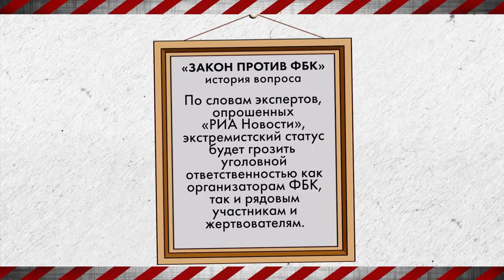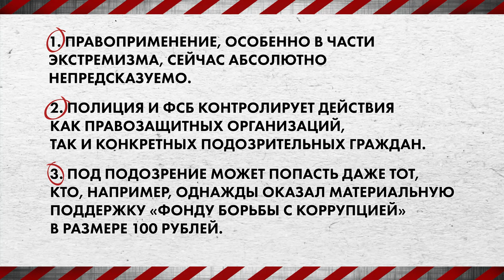Экстремизм и экстремисты – Как защитить свои права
«Экстремизм и экстремисты» – очередной выпуск видеокурса «Как защитить свои права».

За 20 последних лет репрессивный аппарат разросся больше, чем КГБ при СССР...
Что это значит для рядовых граждан и гражданского общества в целом?
«Закон против ФБК» – чем нам всем это грозит?
Опасно ли теперь заниматься благотворительностью и делать репосты?
И кто может попасть под подозрение?

«Противостоять произволу можно и нужно», – в этом абсолютно уверены авторы и ведущие - журналист Татьяна Малкина и юрист Алексей Федяров, а также Агата Гилман - студентка ВШЭ и просто неравнодушный гражданин.

00:00 Чем грозят новые «пакеты» законов?
01:30 Пример Дмитрия Демушкина
03:13 Есть ли способ обезопасить себя?
05:30 Будьте готовы ко всему!